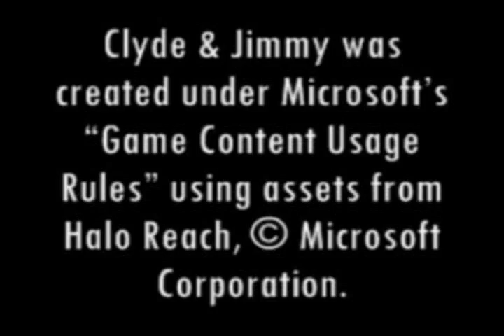Clyde & Jimmy Episode 1: Hard Times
Clyde is suffering from the economic depression and his unwitty friend, Jimmy, does not understand the situation. Clyde attempts to explain what a hard time is.

Created and Produced by: GreenFalcon13

Maps:
Armodillo Land By: Axile221, GreenFalcon13, SPYDER3570, and Mast3rJon
Lazer Tag By: GreenFalcon13
Team Misfit Land By: Axile221, GreenFalcon13, and Mast3r Jon